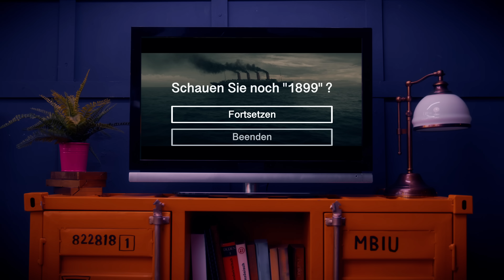Nach 1899 Stunden Netflix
Habt ihr auch schon mal eine Serie in einer Nacht durchgeschaut? Tommy, Jannik und ich machen es uns heute bei einem Filmabend mit der neuen Netflix-Serie "1899" gemütlich. Während die anderen beiden vernünftigerweise irgendwann zu Bett gehen, kann ich meine Augen einfach nicht von dem Geschehen auf der "Kerberos" und ihrem Kapitän lösen - so lange, bis er anfängt, mit mir zu sprechen. Ob ich mir da Sorgen machen muss? Und was er mir wohl mitzuteilen hat? Die Antworten findet ihr im Video. Bussi baba, eure Hannah

Was hat das mit eBay Kleinanzeigen zu tun?